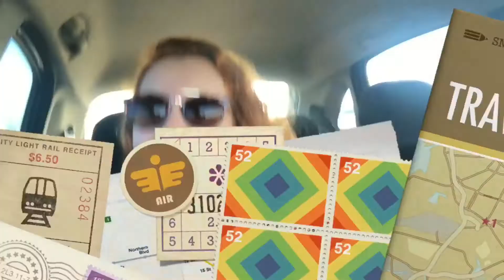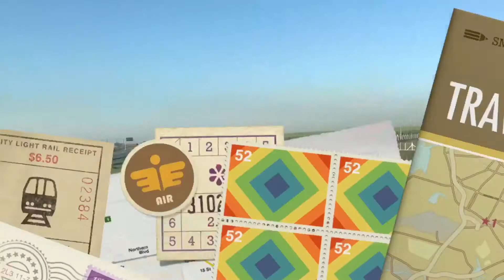VLOGDAMARI: DOMINGO EM SJC - CONHECENDO A LAR DOCE ANA + CHAVERSÁRIO DA DAI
No último domingo 03/09 eu e o marido fomos pra SJC para o niver da Dai + chá da Carolzinha, aproveitei o momento para conhecer a Ana do Lar Doce Ana e gravar com ela.

Um beijo, Mari ♥

Instagram: @maribombonato | @daicravo | @tpmmoderna

Instagram da Ana: @lardoceana